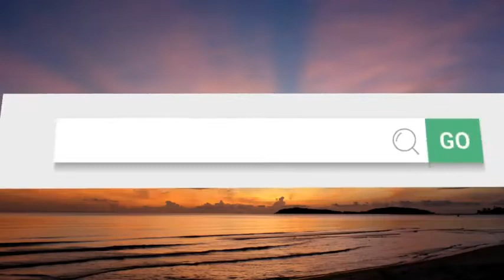Best Varadero all inclusive resorts YOUR Top 10 all inclusive Varadero, Cuba